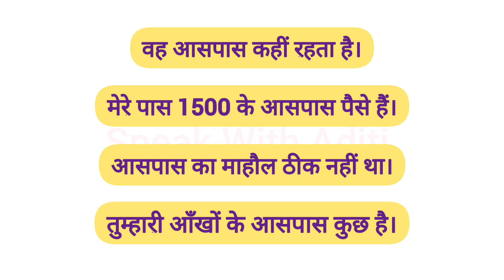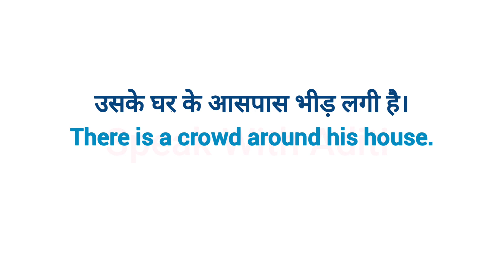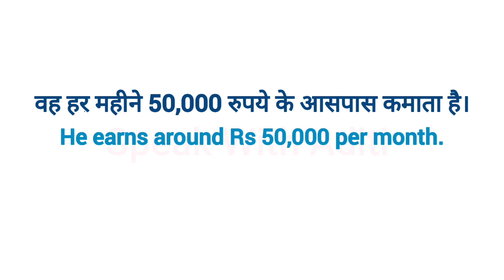Advanced English Structure | आसपास | Daily Use English Sentences | Common English Phrases